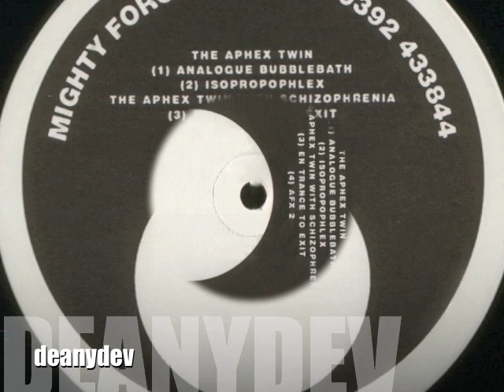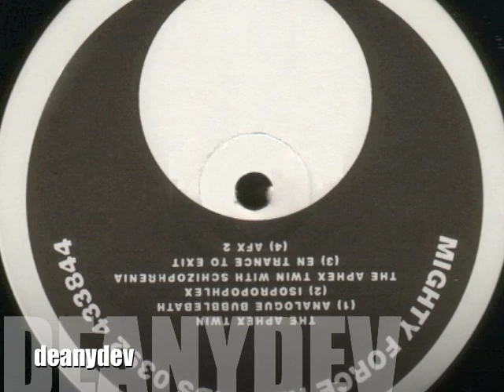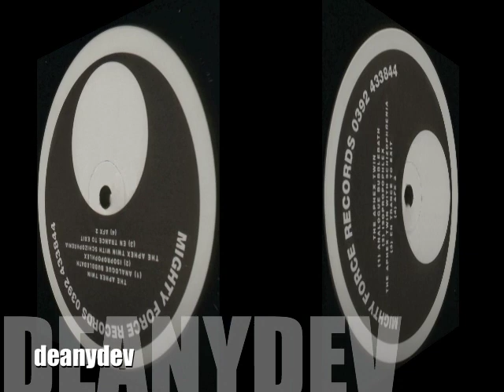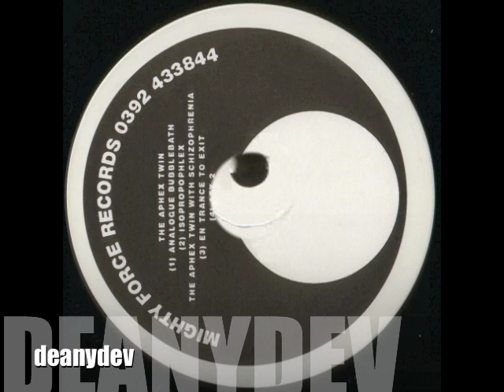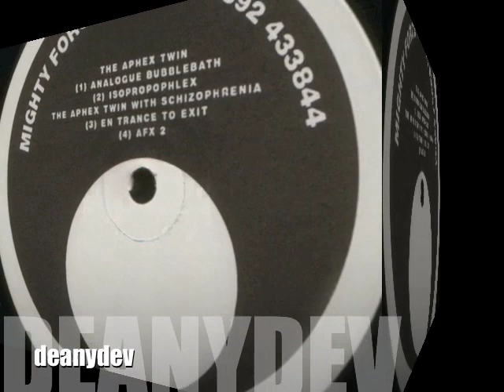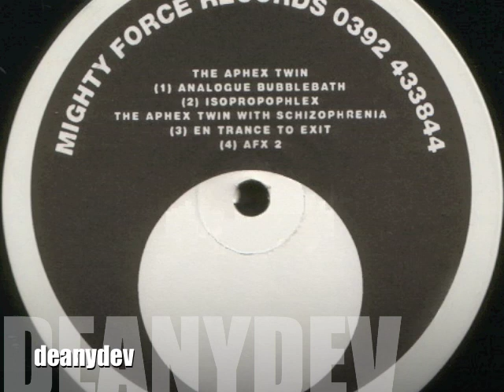aphex twin AFX 2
one of my favourite tracks from the classic aphex ep 'analogue bubblebath 1991